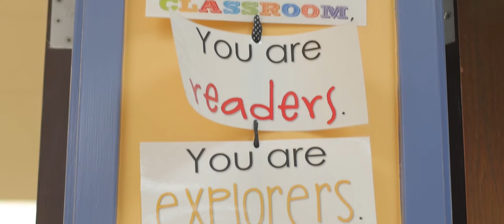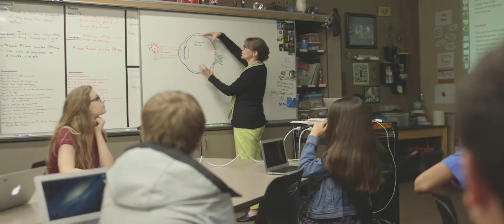Welcome to GRACE Christian School (2016-2017 School Year)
GRACE Christian School is a loving community that spiritually and academically equips, challenges and inspires our students to impact their world for Christ.